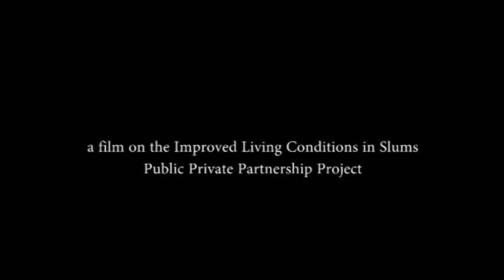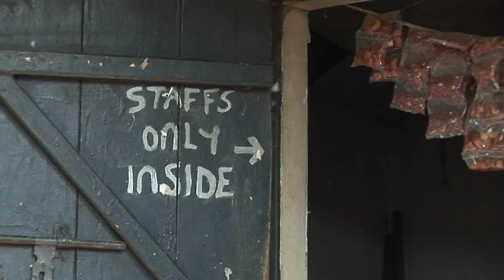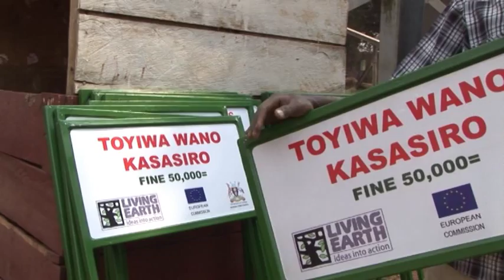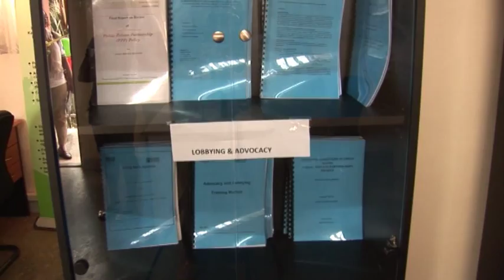How to convert Waste to Wealth - Living Earth Uganda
This is a documentary film on the "Improved Conditions in Urban Slums" Public Private Partnership project implemented by Living Earth Uganda in Rubaga, Kawempe and Nansana Town Council. The project was supported by European Commission and aimed at reducing the prevalence of poverty in the context of sustainable development and so contributing to the achievement of MDG 1 in reducing poverty by 50% by 2015. Additionally the project was to contribute to target 4 of MDG 7 of ensuring environmental sustainability, namely to achieve a significant improvement in the lives of slum dwellers by 2020. The specific objective was to improve environmental sanitation services in the 3 project areas through public private partnership involving local authorities from the above mentioned divisions and pro-poor enterprises.